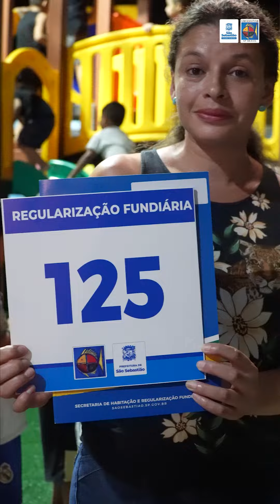Entrega de títulos de Regularização Fundiária na Vila Carioca